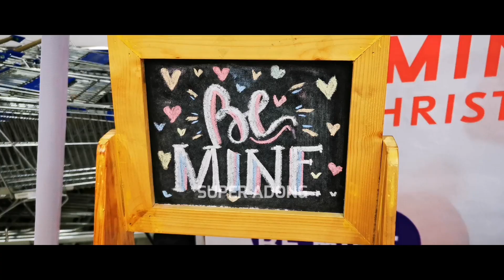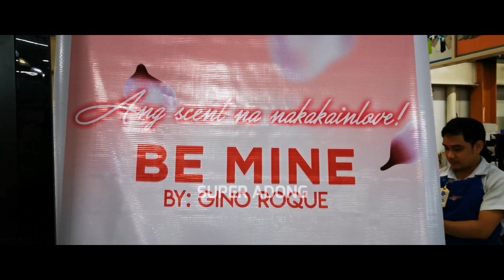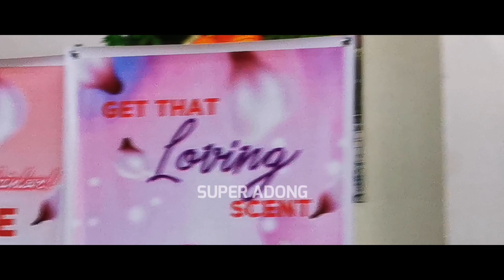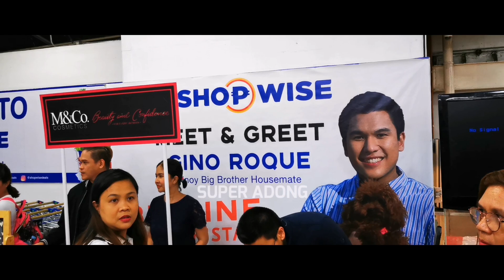Ang daming fans na naka-quota sa Meet and Greet with Gino sa Shopwise! 😁😍📷🎥